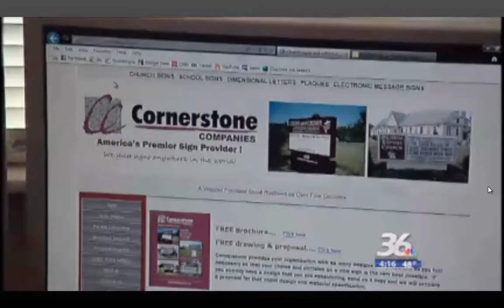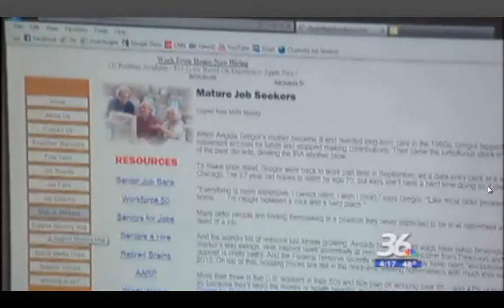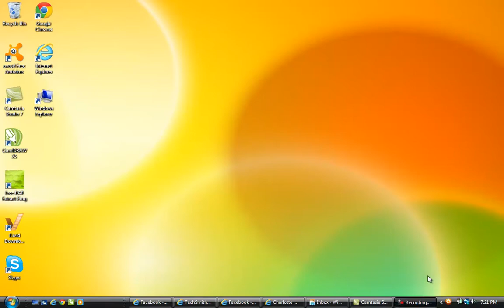Bob Singleton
Bob Singleton of Charlotte, NC builds a website, charlottejobseekers.com to help others unemployed in the Charlotte area.